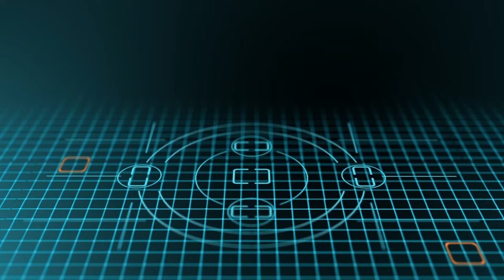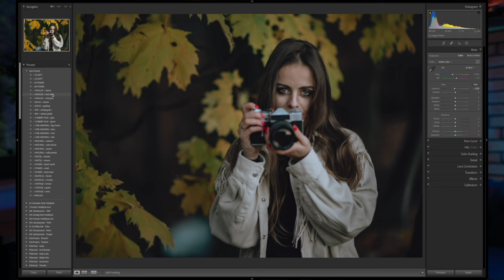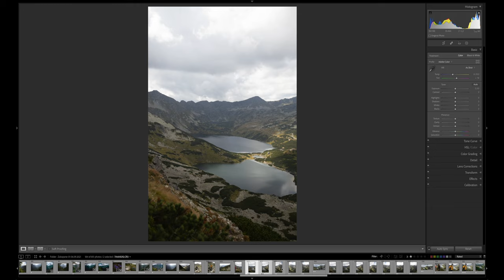FOTOGRAFIA KRAJOBRAZOWA I GÓRSKA Ochtabiński & FotoBłysk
Zapraszam Was na poradnik fotograficzny współtworzony z fotografem górskim i krajobrazowym - Damianem Ochtabińskim. Pasjonatem gór, wędrówek i trekkingu.

Damian podzieli się z nami poradami z zakresu fotografowania właśnie na szlaku przedstawiając jednocześnie swoje podejście do tego tematu fotograficznego. Na koniec dorzucam kilka porad ode mnie - w końcu też często chodzę po górach i trekkinguję. Zapraszam na dużą dawkę wiedzy i inspiracji!